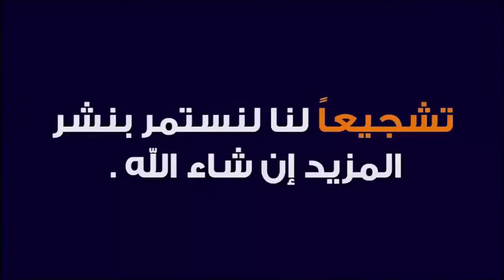ماهي اجزاء الة العود تعلمها وبدقة للميتدئيين ..2021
- محبي العود والراغبين بتعلمه.
- لكل الذين لم تسمح لهم الضروف ولا تسمح لهم الضروف الحالية بذلك .

    وذلك لضمان مايلي:
1- نظام يمكن تحديده وقياسه عالميا ً لتبيان المستويات لأجل توفير إمكانية مواصلة الدراسة والتعلم.

2- نظام يتيح إمكانية منح شهادات بناءً على إنجاز متطلبات محددة بكل مستوى

    وذلك لضمان مايلي:
1- نظام يمكن تحديده وقياسه عالميا ً لتبيان المستويات لأجل توفير إمكانية مواصلة الدراسة والتعلم.

2- نظام يتيح إمكانية منح شهادات بناءً على إنجاز متطلبات محددة بكل مستوى

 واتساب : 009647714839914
 والسكايبي zzz.h1976